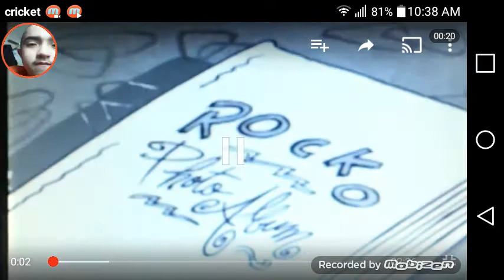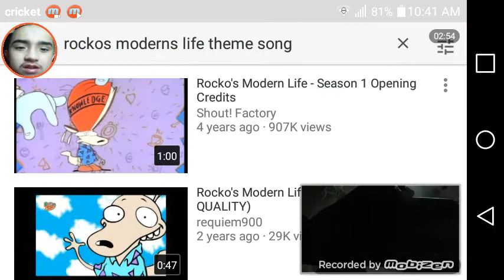Funny Montage Episode 3 Rockos Modern Life Intro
Note: It is a lot funny.